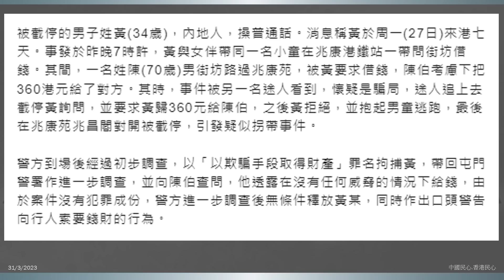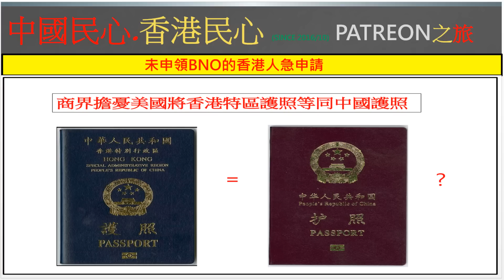政經短打 20230401 內地男行乞拐帶罪因證據不足捉到都獲釋? 香港商界非常憂慮美國將香港特區護照等同中國護照!